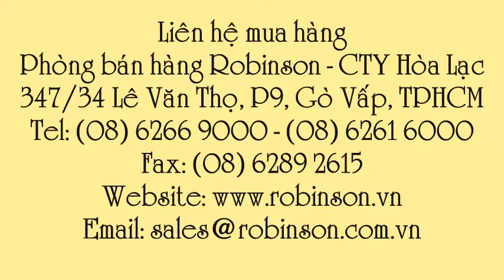Chậu treo màu trắng đa giác 22 x19cm